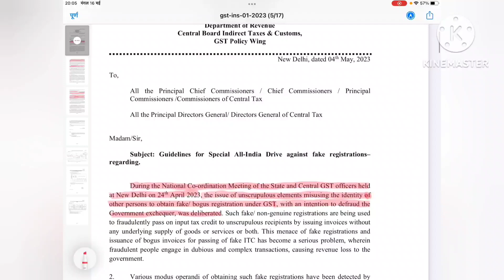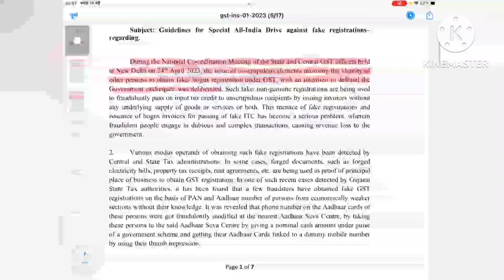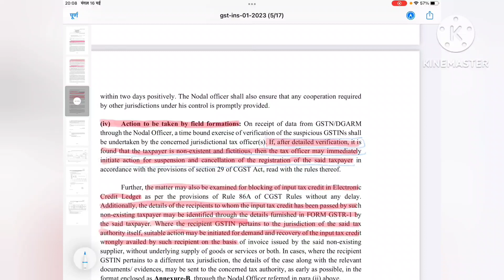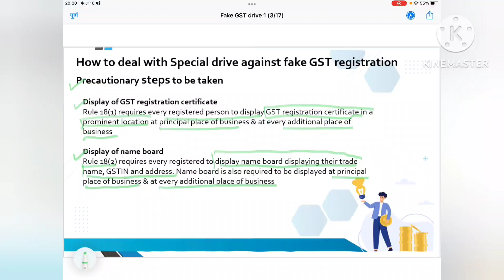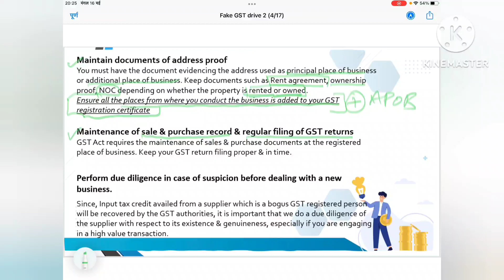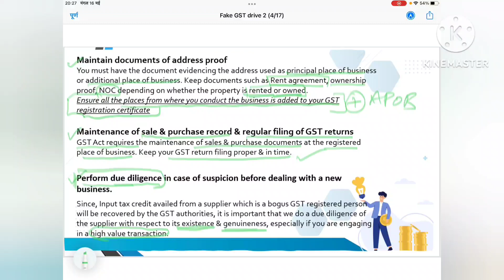GST special drive | for fake registration | Take these steps and be safe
GST Special drive is proposed to run from 16th May to 15th July 2023. The objective of the drive is to contain the bogus/fake GST registration. Physical verification will be conducted and action against defaulting party will be taken
Following are must do things for genuine taxpayers
-Display GST RC
-Display Name board
-Maintain Sale & Purchase record
-Keep GST return filing regular
-Maintain address proof documents
-Ensure each business place is added to GSTIN
-Conduct due diligence before entering high value transaction with new dealers